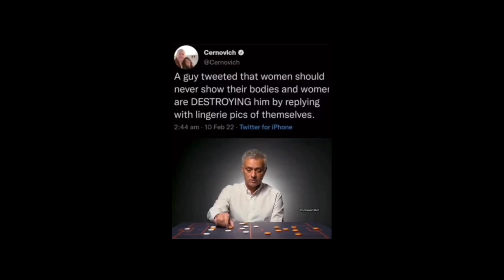offensive memes that if ylyl #10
try not to laugh offensive 2021,ylyl challenge V19, mlems , mlems videos, mlems meme, mlems memes,offensive memes that if ylyl #10